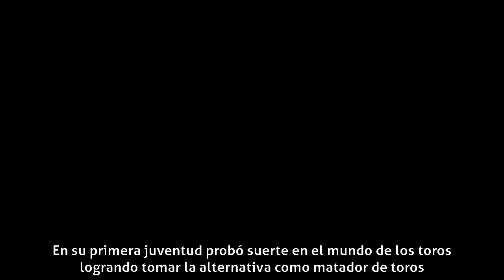Máximo Valverde - Biografía